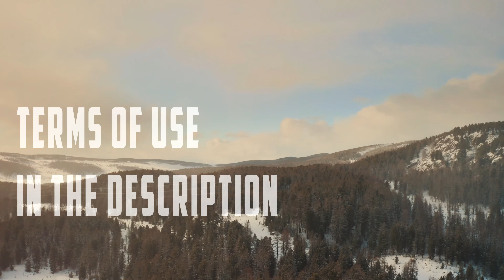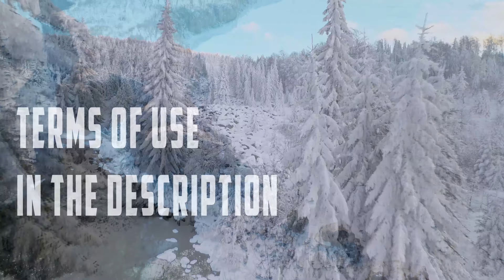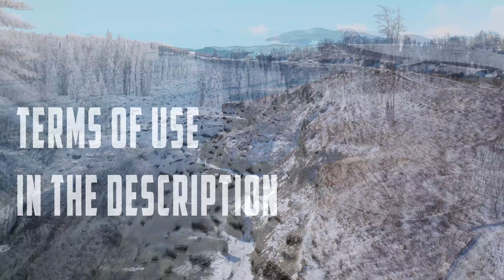ROYALTY FREE CINEMATIC MUSIC (Audiojungle No Copyright Music) Royalty free Epic Cinematic Trailer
1. If you DO NOT NEED to monetize your video with this music: